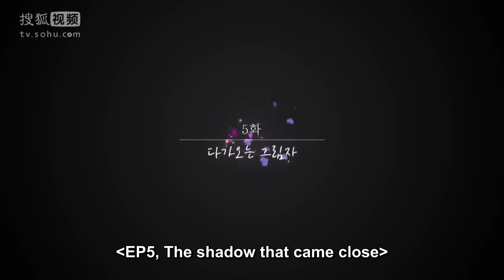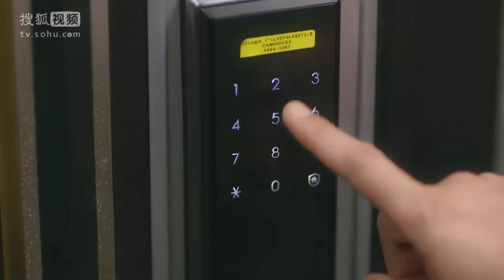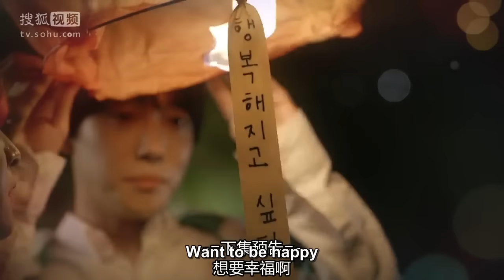Magic Cellphone EP 5 Engsub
Tutorial of how to unblock sohu if it is unavailable in your country

Video credit: MeeNoFear